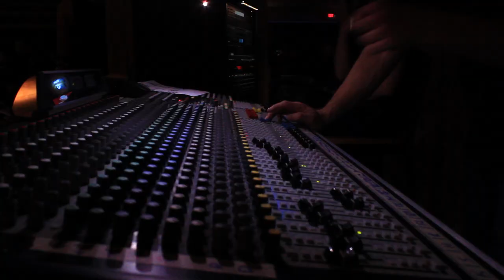EGB at Toby Keith's Bar "Country as it Gets"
Eric Grant Band at Toby Keith's Bar "Country as it Gets"